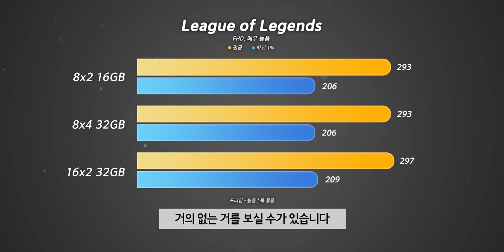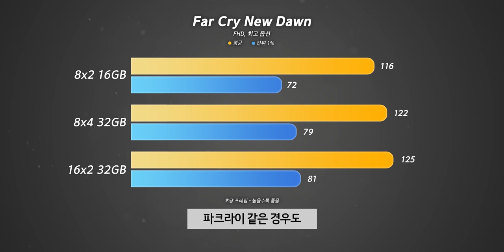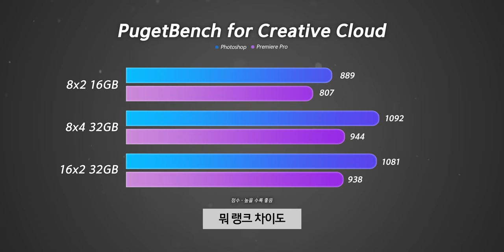램은 2개랑 4개 중에 몇 개를 끼는 게 가장 좋을까요??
▶ 스펙
제품명 : 삼성 DDR4 3200MHz CL22 8GB, 16GB